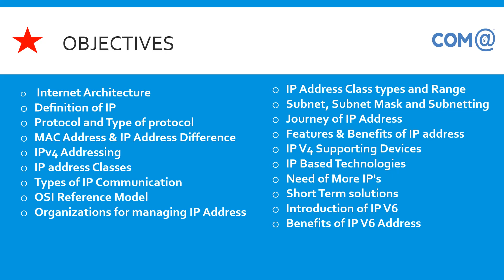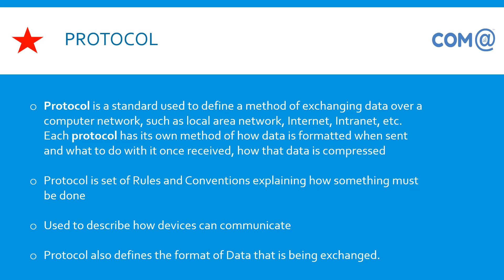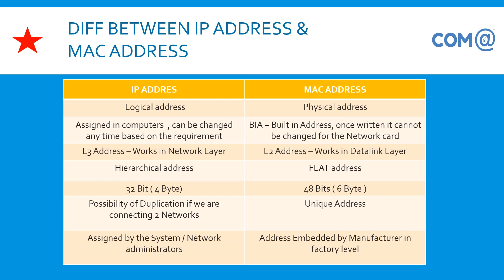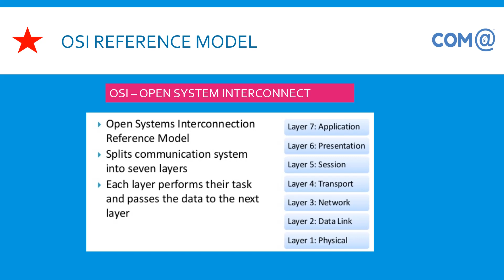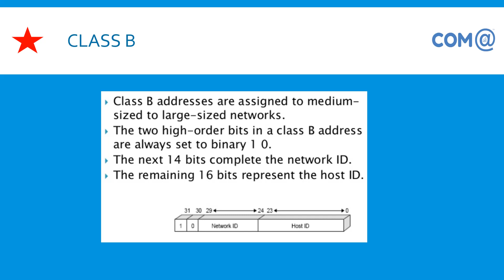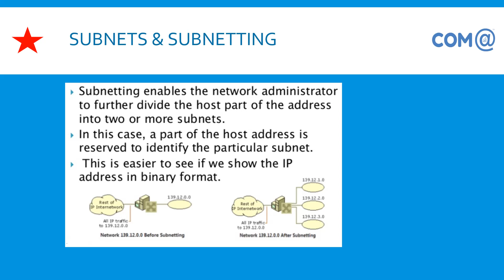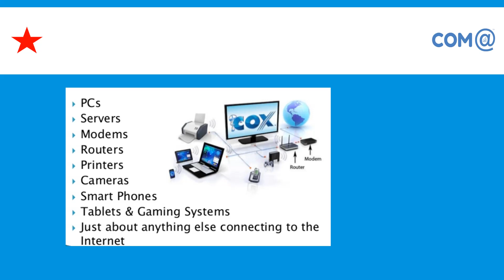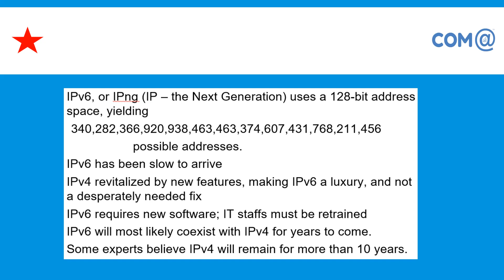Basics of Networking | How IP Addresses work | IP Address explained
An IP address is an address used in order to uniquely identify a device on an IP network. The address is made up of 32 binary bits, which can be divisible into a network portion and host portion with the help of a subnet mask. The 32 binary bits are broken into four octets (1 octet = 8 bits).